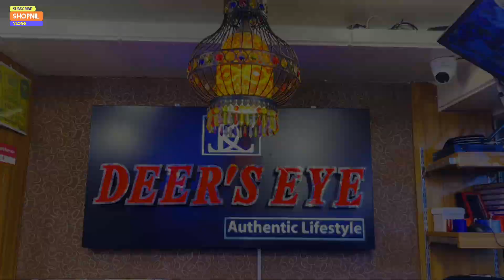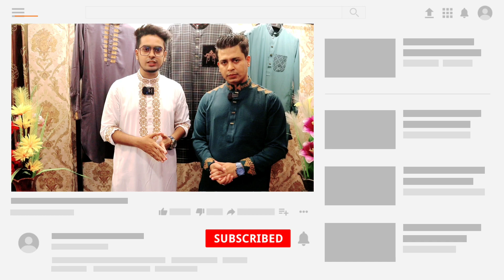অথেন্টিক ব্র্যান্ডের ঈদ কালেকশন কাবলি পাঞ্জাবি | Buy brand eid collection kabli panjabi price bd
✅ Address : Deers eye, Shyamoli square. ( 2 Tala ) shop no. 232,233,249. Tokyo square Level  3. shop no. 331, 361' 349